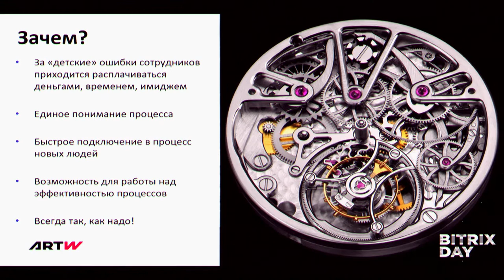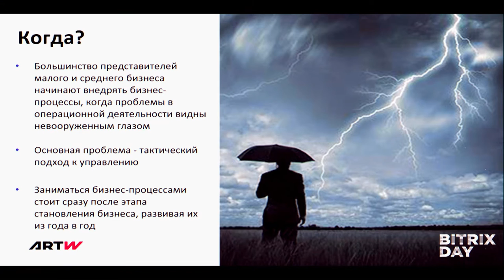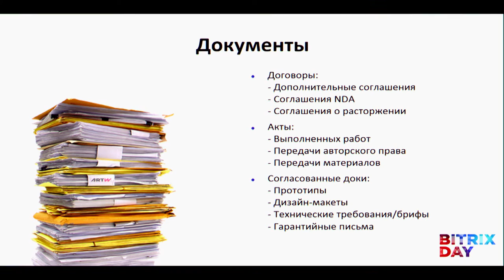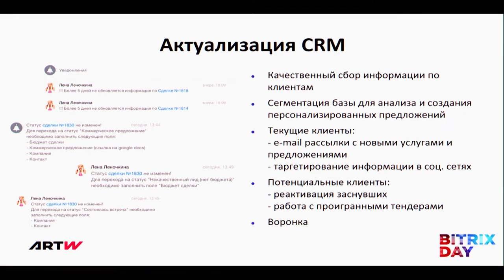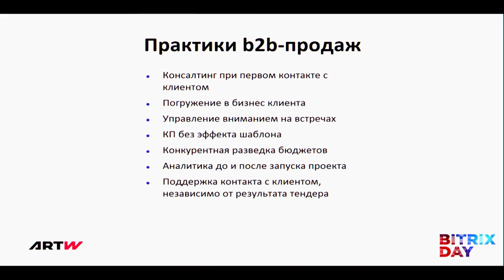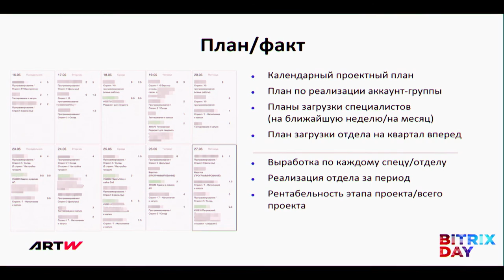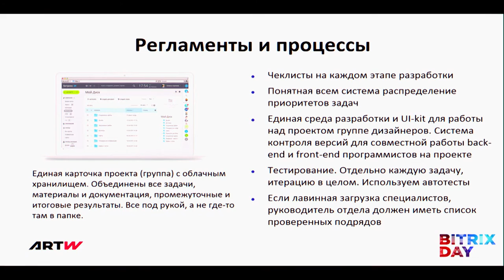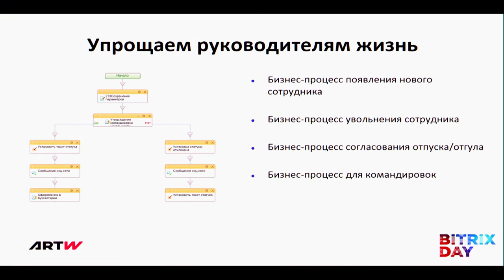Бизнес-процессы в агентском бизнесе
Дмитрий Ваганов, аккаунт-директор ARTW

Сейчас или никогда! Представители веб-студий жалуются на снижение потока заявок, продажи даются все сложнее и сложнее, проекты замораживаются, 100% загрузка производства осталась в мечтах. Если текущего пула проектов хватает для поддержки жизни агентства, самое время заняться построением бизнес-процессов. В докладе поговорим о процессах в агентстве, которые можно и нужно формализовать и автоматизировать сейчас. Иначе к наплыву проектов вы будете не готовы.